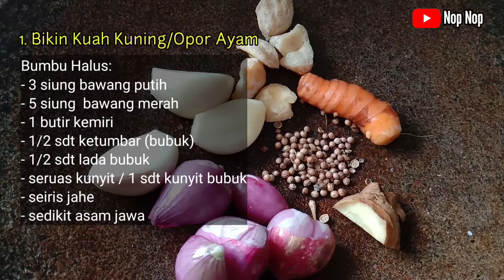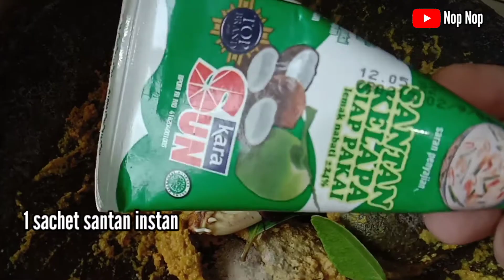Resep Gado Gado Ayam Khas Cirebon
Nama gado-gado berasal dari kata "digado", yang dalam bahasa Betawi artinya dimakan begitu saja tanpa nasi. Kota Cirebon memodifikasi gado-gado dengan ayam yang kini menjadi makanan khas daerahnya. Resep Gado-Gado Ayam Khas Cirebon - Gado-gado adalah makanan khas Indonesia yang masuk dalam kategori mirip rujak.

Akan tetapi, berbeda dengan resep gado-gado. Gado-gado ayam adalah makanan khas Cirebon yang memadukan unsur kuah kacang dan gulai kari ayam nan lezat.

Bahan:
- lontong secukupnya, dipotong-potong
- Kentang Rebus secukupnya, dipotong-potong
- telur Rebus secukupnya, dipotong-potong.
- tauge direbus secukupnya
- Tahu Susu digoreng, dipotong-potong
- bawang goreng
- Kerupuk seblak Oren

Bumbu Opor/Kari Ayam:
- 3 siung bawang putih
- 4 siung bawang merah
- 1/2 sdt ketumbar
- 1 buah kemiri
- seruas kunyit
- secukupnya lada bubuk
- Salam, laos, sereh, asam jawa sedikit
- 1 sachet santan Instan
- daging ayam dan telur Rebus secukupnya
- kaldu ayam/kaldu bubuk secukupnya

Bumbu Sambal Kacang:
- 2 siung bawang putih digoreng
- secukupnya cabai digoreng
- secukupnya kacang tanah goreng